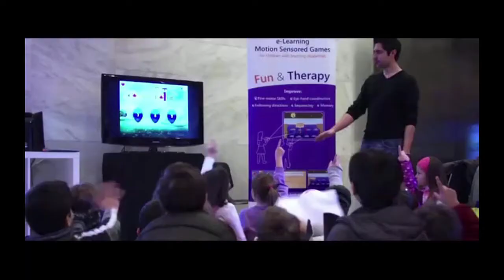Dave Power MassChallenge/Perkins Assistive Technology Prize Overview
Perkins CEO and president Dave Power on the impact of the 2014 MassChallenge/Perkins Assistive Technology Prize.

Technology enables solutions to familiar problems in new ways, but the challenge is what technology are we looking for? One of the purposes of the MassChallenge/Perkins Assistive Technology Prize is to tap into the energy of experts to discover what that next technology will be. Of the selected finalists, the winner will receive a $25,000 prize to help fund their idea.

The reason Perkins has been successful for 185 years is that innovation and technology have been used to continually reinvent the way people who are blind and visually impaired are helped. With this prize, Perkins looks to help lay the foundation for the next 185 years.

Starting Monday, October 20, 2014, a video from each of the five finalists will be posted each day that week before the winner is announced at the MassChallenge awards ceremony on October 29.

on Monday to see the first of the five videos!